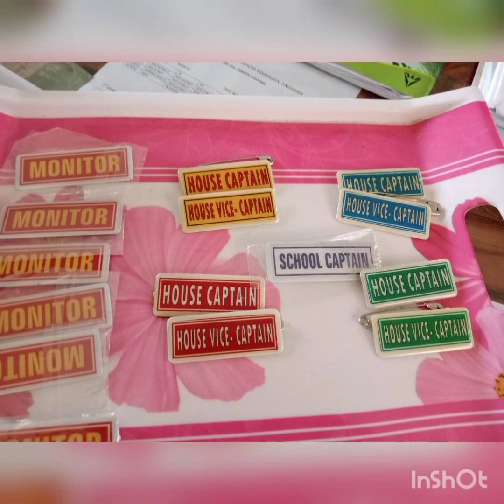oath taking ceremony at Mithaidara Renuka Kanya Uchcha Vidhyalaya 12/4/22